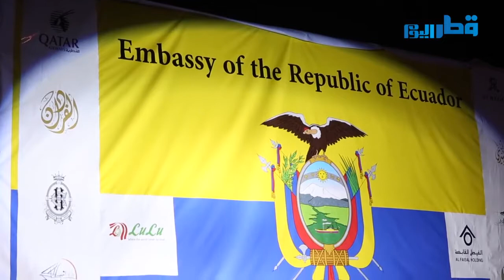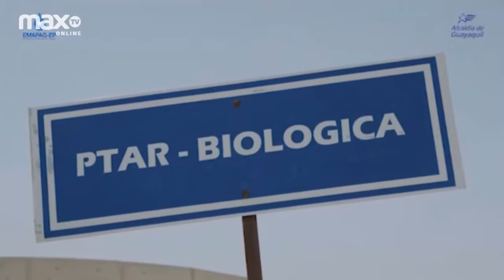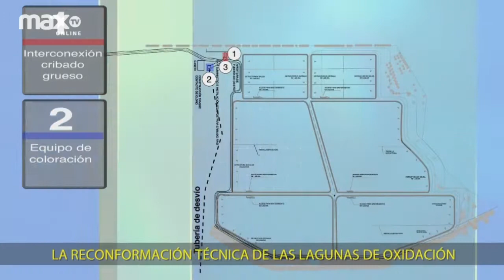Invitada: TANYA TINOCO | PROYECTANDONOS | 24 OCTUBRE